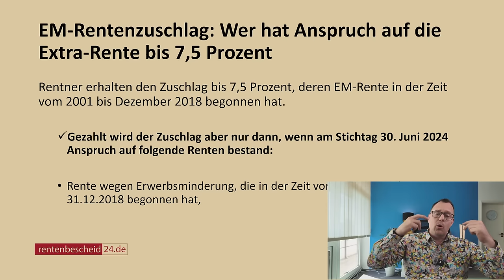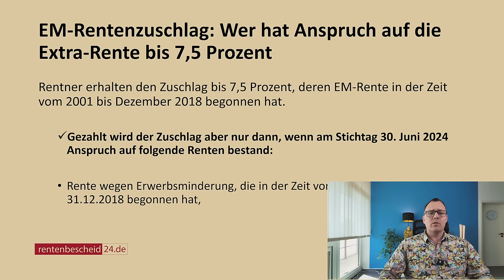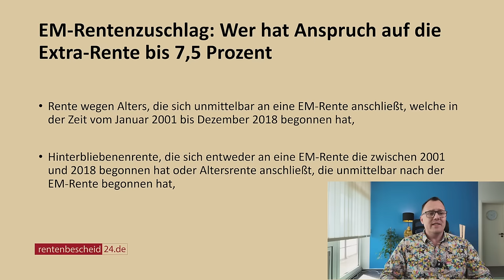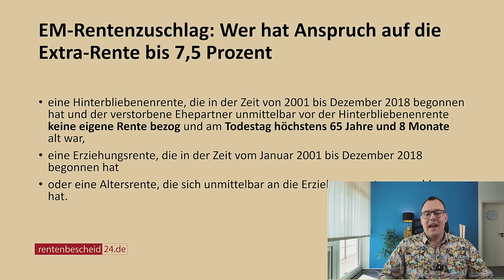Millionen Rentner warten: Wer hat überhaupt Anspruch auf die Extra-Rente bis 7,5 Prozent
Rund 3 Millionen Bestandsrentner können sich freuen. Sie sollen ab dem 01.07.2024 den Zuschlag an höhere Rente bis 7,5 Prozent zur Rente erhalten. Viele Fragen türmen sich auf. Rentenberater Peter Knöppel gibt Antworten auf viele Fragen zum Thema. Eine Frage, die viele Betroffene beschäftigt ist, ob sie überhaupt Anspruch auf diesen Zuschlag haben und wann sie erfahren, ob sie den Zuschlag erhalten.. In diesem Beitrag geht es um eine Übersicht, wer überhaupt Anspruchsberechtigt für den Zuschlag sein kann, der ab dem 01.07.24 gezahlt werden soll. Weitere Ratgeber zu verschiedenen anderen Fragen zum Thema EM-Rentenzuschlag folgend in Kürze auf rentenbescheid24.de.